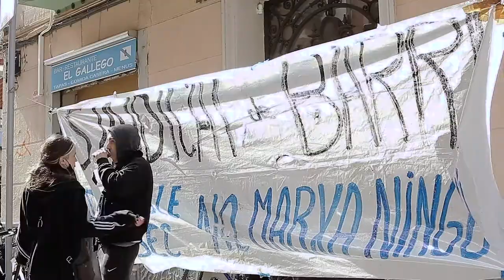Movilizaciones contra el desnomantent de una familia de la seva casa en Poble Sec.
Van comencant 15 dies de patiment en què la Clàudia i els seus fills poden ser desnonats en qualsevol moment.
Però el Poble Sec hem dit prou i no ho permetrem.
Defensarem la llar fins al final.